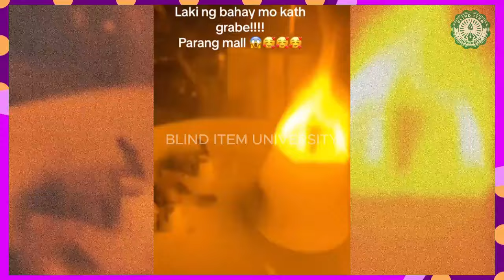🔴DANIEL, NAG-ALALA DAHIL NA-LASING si KATHRYN at NAGSELOS DAHIL sa INALALAYIN ni ALDEN sa KWARTO!